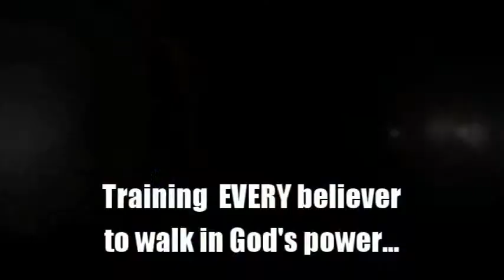Healing Inside and Out- 2 of 3